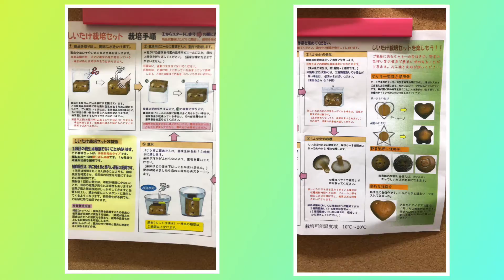[ キノコ系女子動画 ] シイタケにハマったエステティシャンの物語です！(その５）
シイタケ栽培をスタートします？えっ？エステティックと関係ありますか、、、？
はい、関係ないと思いますが、ケアが必要不可欠という面では同じかと？？？？？
シリーズになっています！Www 笑

最後まで御視聴して頂けますと嬉しいですね！

[アミクールが目指すもの]
お客様お一人おひとりの個性を輝かせるお手伝いをしたい。
お一人おひとりの言葉に真剣に耳を傾け、お客様の夢を叶えたい。
技術、知識、おもてなしの研鑽に励み、「アミクールを選んで良かった！」
の言葉を頂ける、貴方のためのオンリーワンサロンになることが私たちの目標です。
天文館の街の中、吹き抜けの中庭に注ぐやさしい天然の光と風
鳥も憩いの木を求めてやってきます。
緑の木々や草花、階段からみる四季模様
心からリラックスして、お過ごしいただけるこもれびサロンでいたいと思います。

店舗　amicoeur
　　　アミクールエステティックサロン
住所　892−0842
　　　鹿児島県鹿児島市東千石町９−７若松ビル４F/５F
*完全予約制です。（定休日　不定休）